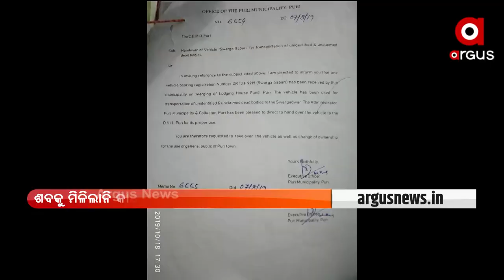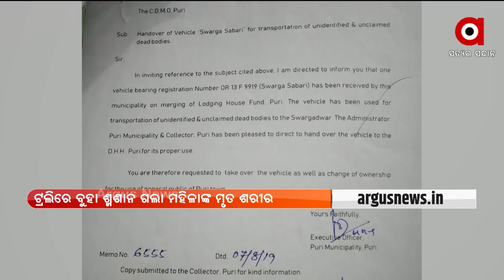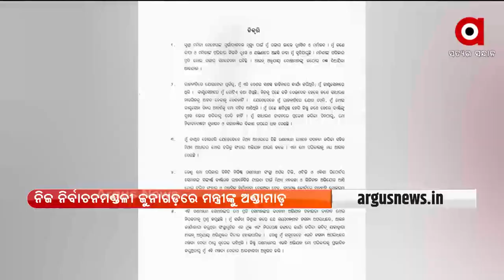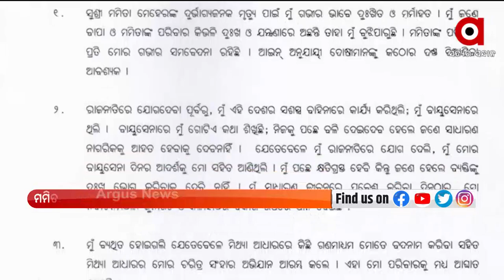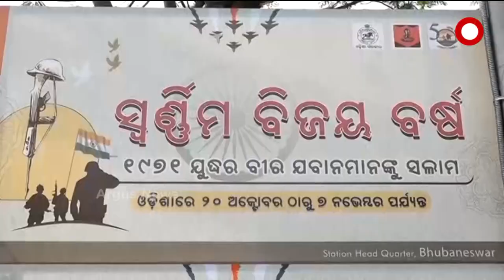PRATHAM KHABR@ 7 AM | 31 OCT 2021 | Argus News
+ କୋଭିଡ ଭ୍ୟାକ୍ସିନର ଡୋଜ ଉତ୍ପାଦନ କରିବାକୁ ପ୍ରସ୍ତୁତ ଭାରତ

+ ଟି-20 ବିଶ୍ବକପରେ ଆଜି ଭାରତ-ନ୍ୟୁଜିଲାଣ୍ଡ ଟକ୍କର

+ ଆଜି ରାଜଧାନୀର ବିଭିନ୍ନ ଅଞ୍ଚଳ ଯାତ୍ରା କରିବ ସ୍ବର୍ଣ୍ଣିମ ବିଜୟ ମଶାଲ

+ ଭୁଲିଗଲେ ମଣିଷ ପଣିଆ

+ ଗୃହରାଷ୍ଟ୍ର ମନ୍ତ୍ରୀ ଦିବ୍ୟଶଙ୍କର ମିଶ୍ରଙ୍କୁ ଅଣ୍ଡାମାଡ

+ ସଫଳ ହେଲା ପ୍ରଧାନମନ୍ତ୍ରୀ ମୋଦିଙ୍କ ଉଦ୍ୟମ

+ ନଷ୍ଟ ସାମଗ୍ରୀକୁ ମିଳୁଛି ଶ୍ରେଷ୍ଟ ରୂପ